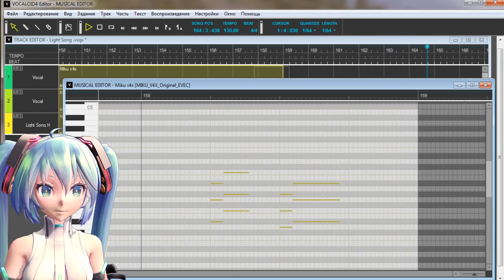Hatsune Miku v4x - Light Song +VSQx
Rus
Наконец то сделал её. Как ни странно, но так же долго пришлось повозится и с настройками "Delay" эффекта. В Вокалоиде, он работает только в моно режиме и для 1 канала настроить его не сложно, но вот сразу для двух, уже дилемма. Кто нибудь может понастраивать его (настройки прописаны в vsqx) - может и выйдет лучше, я его всегда прикладываю к раздаче.
ENG
Finally made it. Oddly enough, but just had to Tinker with the settings and "Delay" effect. In Vocaloid, it works only in mono mode and for 1 channel it is not difficult to adjust it, but for two at once, it is a dilemma. Can someone penstraat it (settings prescribed in the vsqx) - you may come out better, I always apply to the distribution.
This is machine translation.